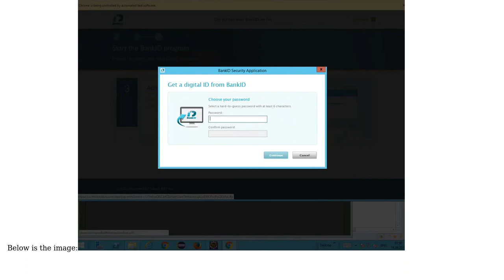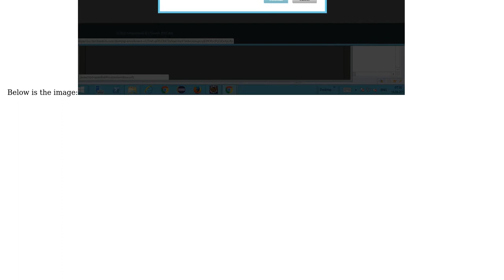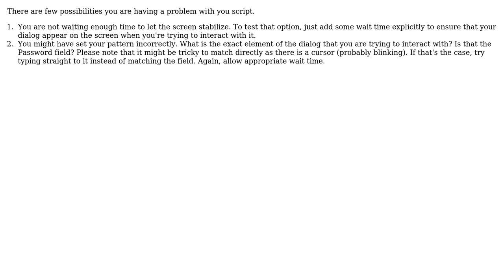Not able to automate desktop application using sikuli (2 Solutions!!)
Not able to automate desktop application using sikuli

With thanks & praise to God, and with thanks to the many people who have made this project possible! | Content (except music & images) licensed under CC BY-SA | Music | Images & others | With thanks to user Tenzin user Eugene S user Akanksha Sharma and the Stack Exchange Network Trademarks are property of their respective owners. You are responsible for your own actions.